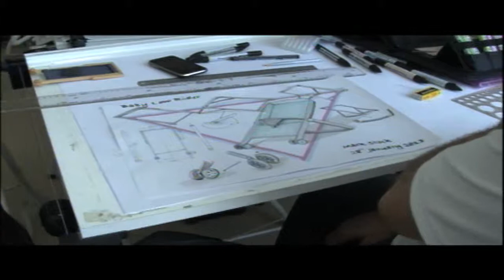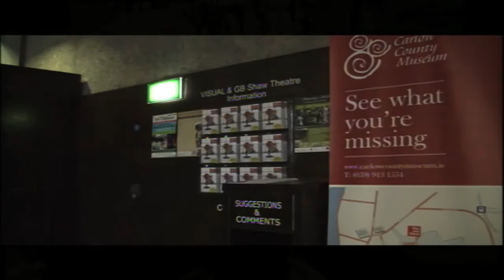Change The Colour - IT Carlow prodution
An art show that i directed when in first year.